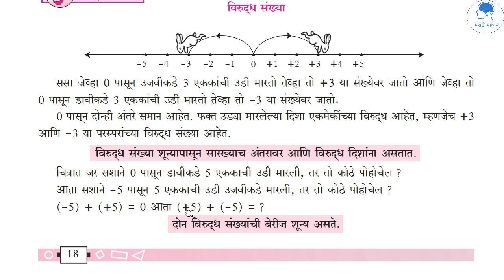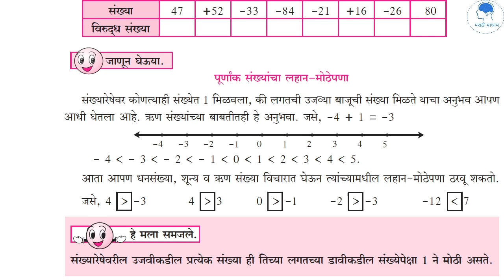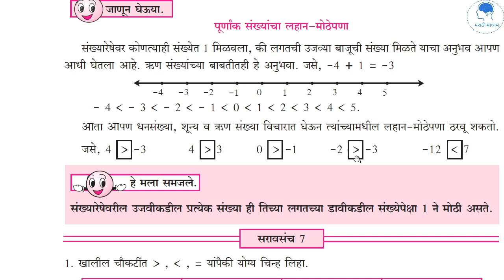Viruddha Sankya|विरुद्ध संख्या |Marathi|Medium|मराठी माध्यम |6th Standard|Mathematics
Viruddha Sankhya i.e opposite numbers 6th standard mathematics Maharashtra State Board.